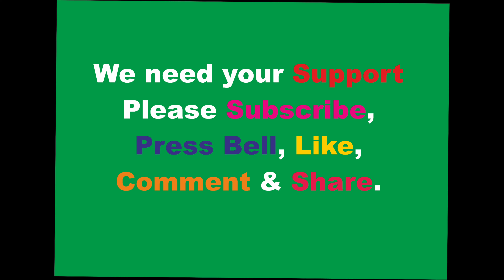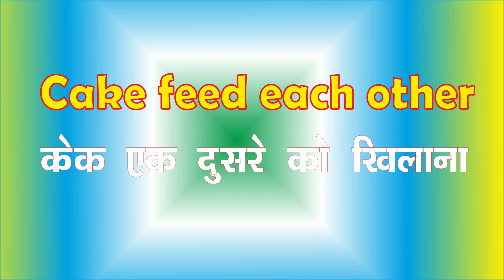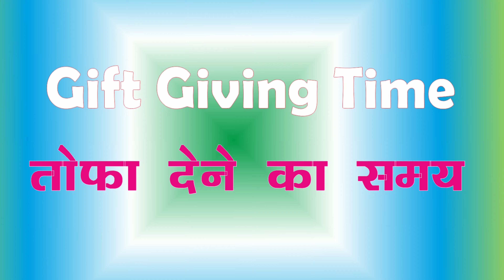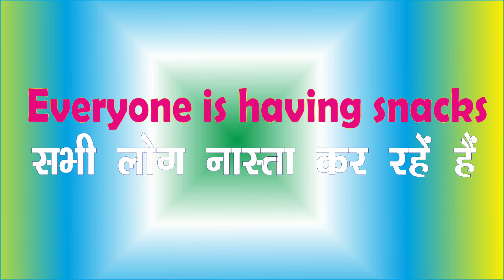मेरे घर में पार्टी है देखिए किस लिए | Party In My House | HCPrasad Mind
Marriage
Marriage Anniversary
Anniversary
Geet
Tarang Geet
Party
Ranchi
Jharkhand

Dear Friends

Thanking you,

HC Prasad